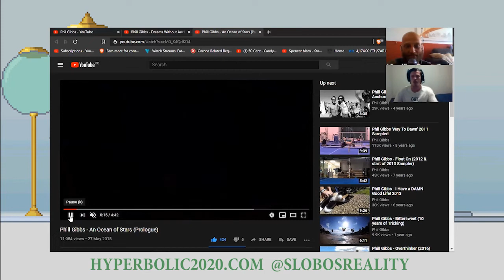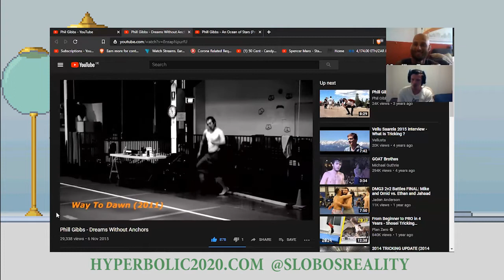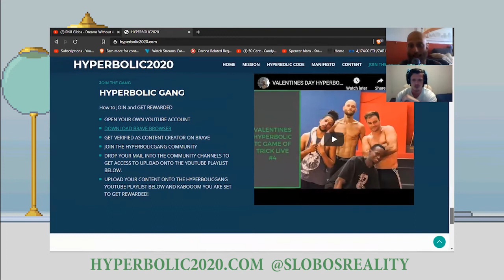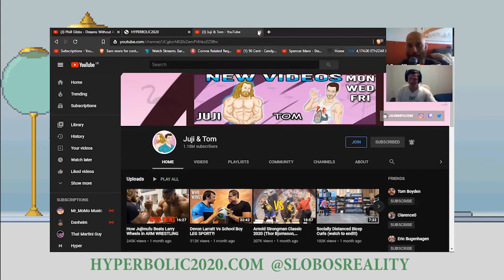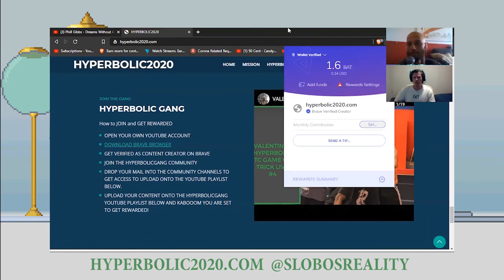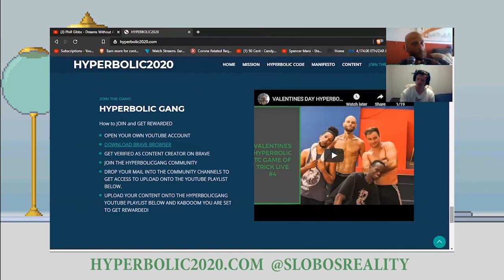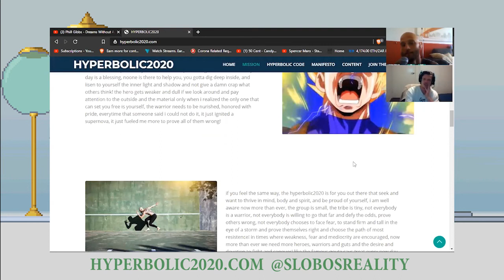HYPERBOLIC CAST #1 PHIL GIBBS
Conversation with AUSTRALIAN TRICKING ATHLETE & COACH - Phil Gibbs
Mentioning some topics we touched on: like his Inspiration, Motivation & Approach for Samplers  Videos, Personal Background & Influence from Scott Skelton, Tim Farley, Jack Brown, James Daly, & Henrik Horwing, aswell as outlook on online coaching opportunities & future tech integration and opinions on free vs paid conent.

⚔️ CHECK THE OTHER CONTENT ON THIS CHANNEL

👁️ GET BRAVE BROWSER
Adblocks + Earn BAT Cryptocurrency and get rewarded for surfing
💰 GET WEALTHY
learn about Blockchain and invest in Crypto

CASH BACK CRYPTO dot COM DEBIT CARD
and we both get $50 FREE in Crypto

Crypto tip jar:
BTC 3FvXsbxQQuXw3MAd2rJKUZMpYL1o71m5dt